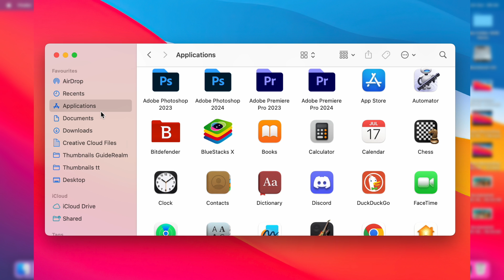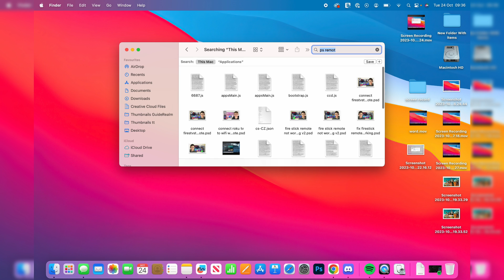How To Uninstall Apps On Mac - Full Guide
Learn how to uninstall and delete apps or programs on mac in this video.

GuideRealm